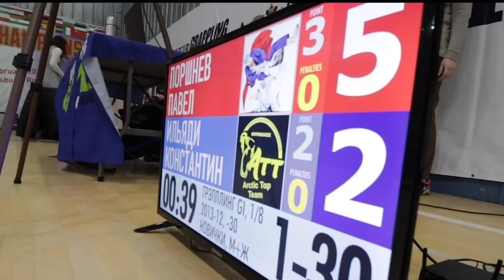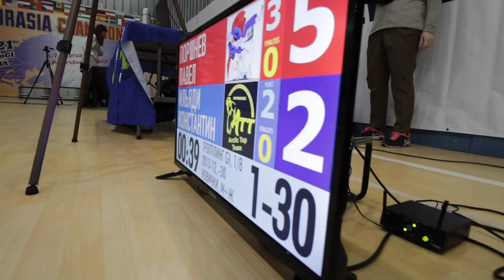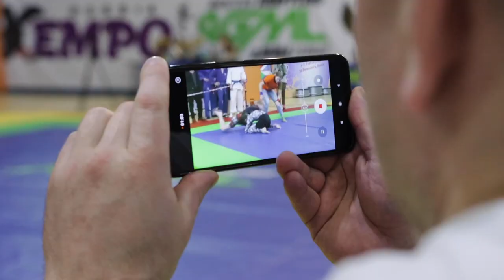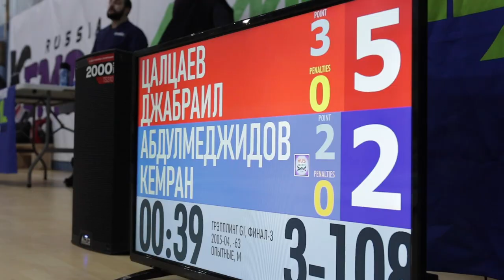EURASIA CHAMPIONSHIP 2021. Grappling GI, NoGI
Saint Petersburg, 6-7 February 2021